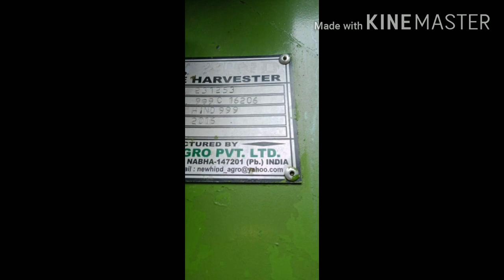Combine for sale